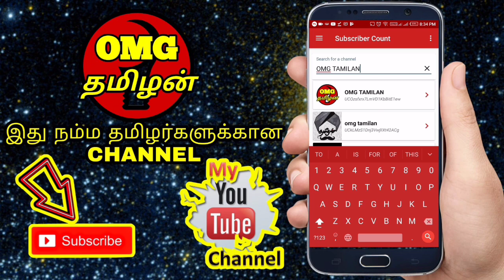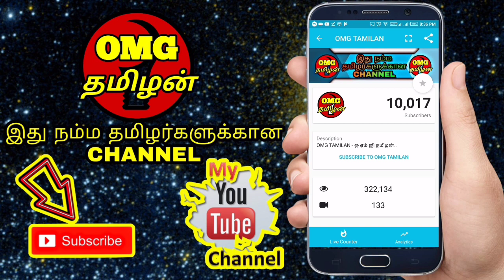Thanks To 10 Thousand Subscribers! 10,000 நண்பர்களுக்கும் மிக்க நன்றி